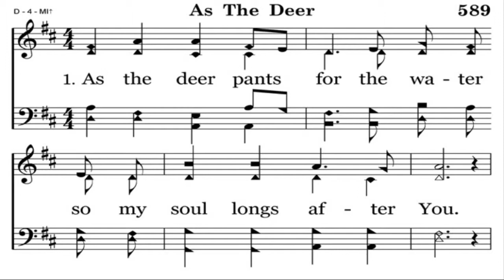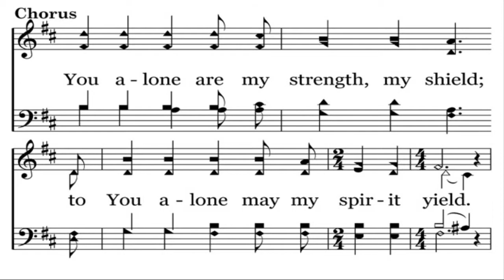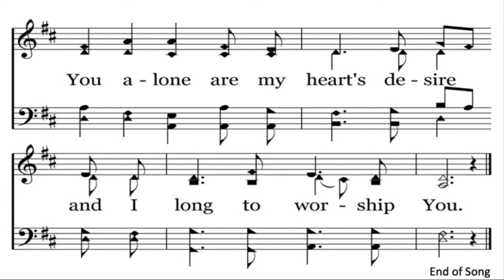AS THE DEER